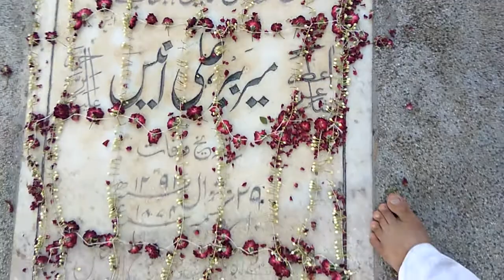Mirza Nusrat (Global Express) ki Meer Anis k Mazar pe Lakhnouti ki Gashti tarz Mai Marsiya khawani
Jata hai shair be shahe haider furat pr, Mola Abbas (as)ka Marsiya jo Meer Anis Alallaho mqamohu ka Marsiya, jiski Gashti tarz Lakhnouti Shaharanpur Mai aise hai sama'at farmayen,